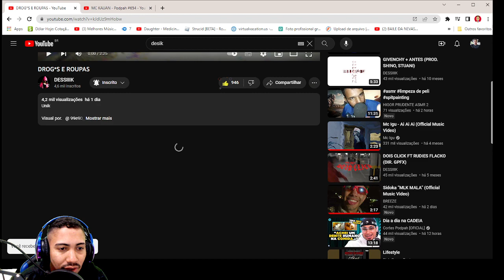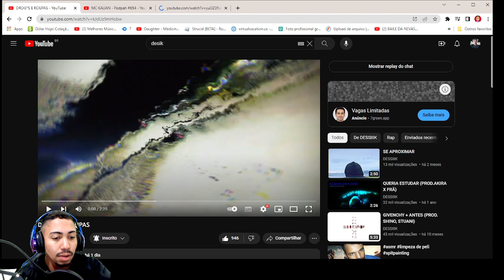REACT - DESSIIIK | DROG*S E ROUPAS